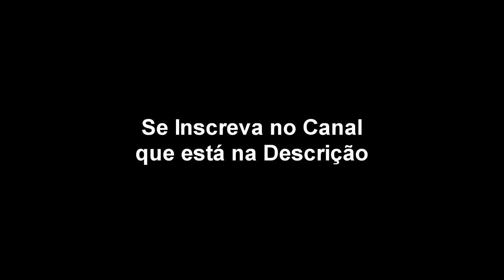SE INSCREVA NO CANAL DA RÁDIO MAIS ATUAL!